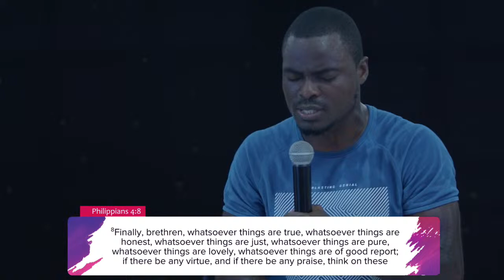Epignosis || March 28, 2024